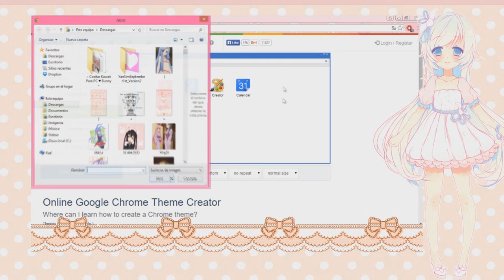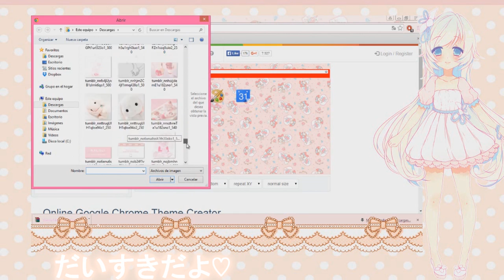「かわいい」 ♡ Crear temas kawaii para Google Chrome ♡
♡だいすきだよ♡